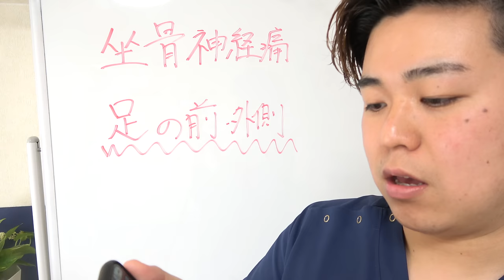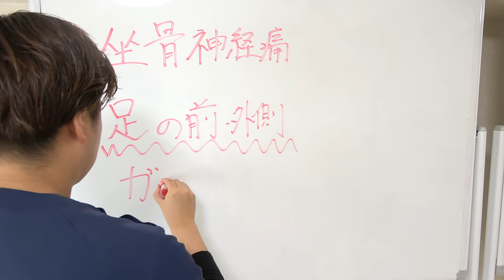【スネの前外側が痛い】坐骨神経痛を治す"ふくらはぎ"ストレッチとは？ -整体院 福佳-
千葉県　千葉みなと院